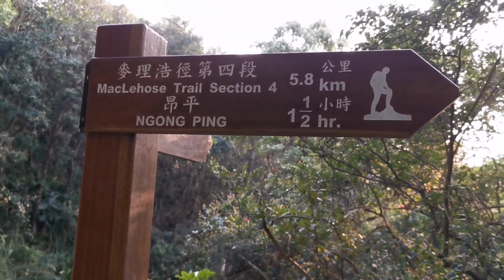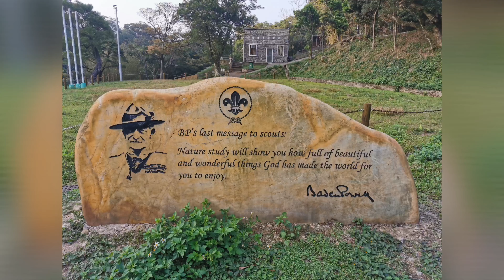MacLehose Trail Stage 4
Fiinally we found the difficulty of stage 3 is you have to save your energy for stage 4 while climing the "Jigong" mountain at the last session of stage 3, while the difficulty of stage 4 is you will be exhausted for it anyway.  otherwise, if go separately, it is an enjoyable day of time with friends and scenery.